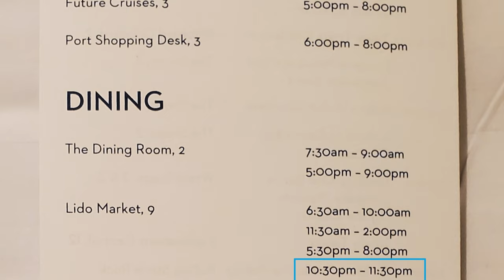Holland America Late Night Buffet Snack Food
Get an idea of what food to expect on a Holland America cruise at their late-night snack buffet at the Lido Market.  The hours are from 10:30 PM to 11:30 PM, and now even includes some Dutch snack food items as well versus our past Holland America cruises.  These were from our New Years cruise aboard the HAL Nieuw Statendam.